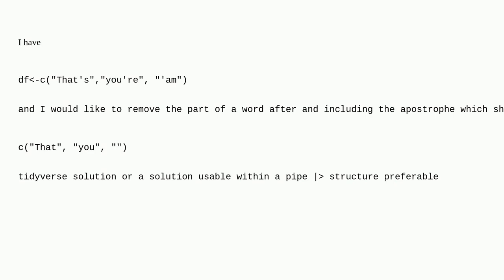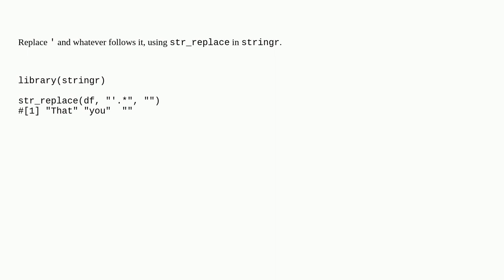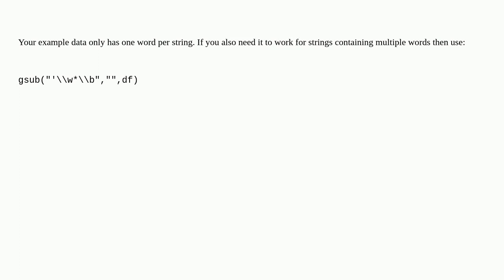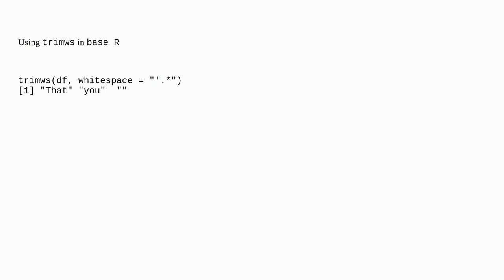remove part of a word after apostrophe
A special thanks goes out to the awesome community

  r stringr dplyr